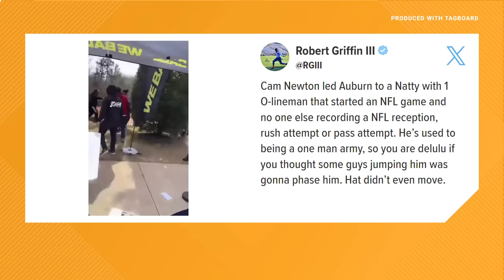Cam Newton gets jumped at 7-on-7 football tournament in Atlanta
A video surfaced Sunday that appeared to show 2015 NFL Most Valuable Player Cam Newton being involved in a scuffle at a 7-on-7 youth football tournament in Atlanta.

The video shows Newton, wearing one of his custom-made hats, being shoved by three people near the top of a set of steps before the pushing, shoving, and grabbing moves toward a fence line. The video lasts less than 30 seconds before the altercation is broken up by a policeman and event security at the WeBall Sports x DynastyU 7v7 tournament at B.E.S.T. Academy.

Newton, the No. 1 overall pick in 2011 out of Auburn, does not appear to throw any punches in the video and appears to be fending off three other men. There is one punch thrown in Newton’s direction, but it is unclear if the punch landed on the former quarterback.

It’s also uncertain what prompted the altercation.